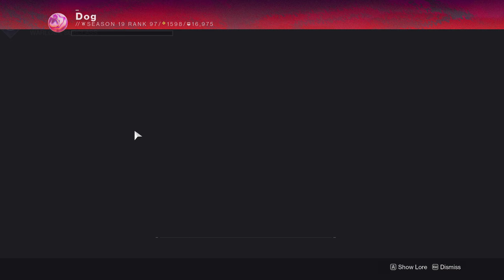Solo Flawless Pit of Heresy Dungeon (Warlock) (Season 19) (Destiny 2)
Loadout - 0:00
Dungeon Begins - 0:30
Necropolis - 1:27
The Pit - 5:51
Chamber of Suffering - 7:57
The Harrow - 12:34
Zulmak - 17:48
Loot - 23:37